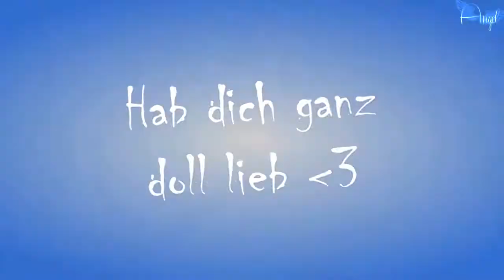【ＳＨＳ】Collection #1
{HD & read the description please x3.

Hello darlings x3.
My Mepparts from May'17 til July'18♥
Hope u enjoy and tell me your favorite Part xD
cuz' I couldn't decide which to choose~

{Songs: at the End of each Meppart

- Ani ♥